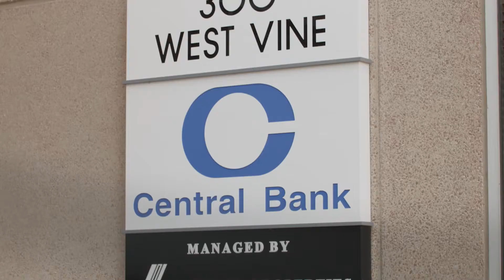TJ Carter Internship